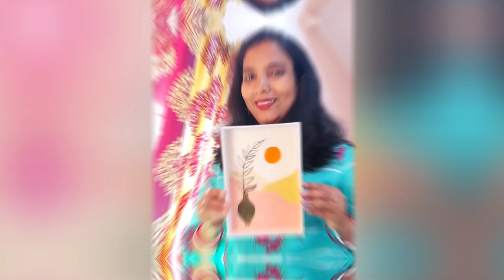Expensive Looking Wall Decor in Rs-0 | Aesthetic Boho Wall Decor | DIY Boho Wall Decor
Expensive Looking Wall Decor in Rs-0 | Aesthetic Wall Decor From Cardboard Box | Best out of Waste DIY  | DIY Boho Wall Decor

Hello guys!!😊👋

Hello 👋🤗 Everyone!

This Video specially for beginners ❤️. In this Video I have made a Very Easy and Beautiful  Boho Wall Decor from Waste Cardboard Box.🌿🌺🌷🪷💛🌿🌾

I hope you have enjoyed this video and like this easy and simple Home Decor ideas from Waste Cardboard ...😊

Best Mother's Day Gift Idea | Simple and Easy Wall Hanging Idea for Mother's Day |DIY Craft

net cloth bangles

Basket making at home | gift basket making for beginners, Craft Ideas,DIY,

Related Search :-
Wall hanging
unique wall hanging craft ideas
Paper Wall Hanging Craft Idea
Unique Home Decoration Idea
Paper flowers
woollen flowers
Woollen Wall Hanging Craft Idea

wall hanging,home decor ideas
wall shelves decorating ideas
wall decor ideas
room decor
best out of waste
easy diy home decor from waste materials
diy wall decor
cardboard shelf wall
cardboard wall hanging
home decor,craft ideas wall hanging
beautiful wall hanging ideas
room wall decorating ideas with cardboard
cardboard wall decor
cardboard shelf
home decor
boho decor ideas
wall decor
diy wall decor
boho home decor
boho room decor
boho,boho wall decor ideas
diy boho wall decor ideas
boho wall hanging
boho decor on a budget
diy wall decor ideas
diy boho wall decoration ideas
boho style
diy boho wall decor
boho wall decor diy
boho wall art
diy boho decor ideas
boho diy decor
wall art ideas,boho decor diy
boho decor
home decor
boho home decor
Boho art
diy home decor
boho decor ideas
diy boho decor
diy diy boho home decor
home decor ideas
boho style home decor diy
diy boho home decor idaes
boho home,boho home tour
boho home style,easy home decor,boho
dollar tree diy boho home decor,boho style decor
diy boho,home decor thrift haul
diy boho room decor,boho wall decor
diy room decor,diy boho decor idaes
decor

Music 🎶 Credit :-

Aesthetic Flower Vase from Waste Materials | Best Out of Waste DIY Home Decors

Made  This From Waste Cardboard

Expensive Looking Wall Decor in Rs-0 | Home Decor from Waste Materials | Best out of Waste DIY